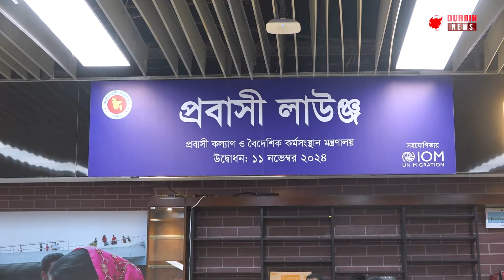প্রবাসীদের লাউঞ্জ নিয়ে যা বলছে সাধারন যাত্রীরা। Probashi Lounge | Durbin News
Copyright:
Durbin News